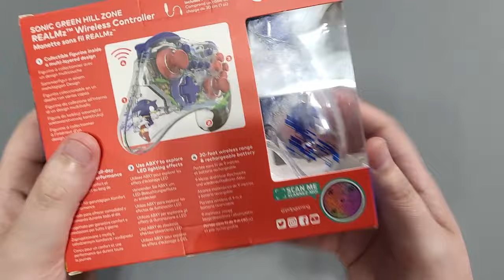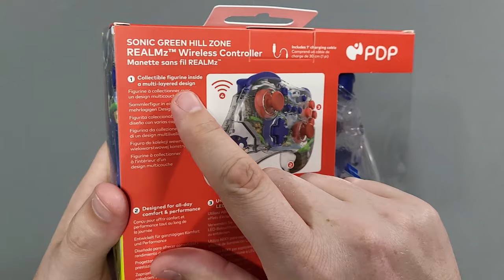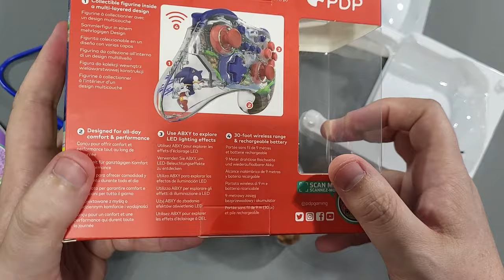Sonic PDP REALMz Wireless Controller Unboxing & Testing for Nintendo Switch - Is It Worth $60?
After what feels like a long wait, I have finally gotten my hands on the new PDP REALMz wireless controller Sonic the Hedgehog version for the Nintendo Switch. Let's just say it wasn't everything I was hoping for. Is it worth a $60 purchase? Was it even worth the hype or even the wait? Let's find out.